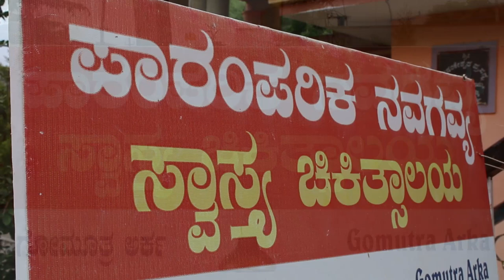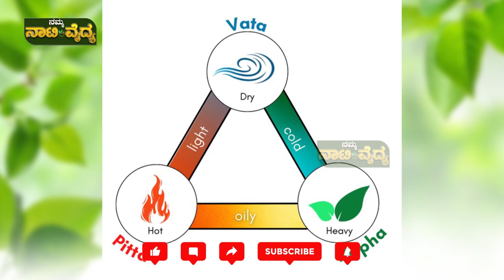Namma Nati Vaidya | Neelakanta |ಲಕ್ವ ಅಂದ್ರೆ ಏನು|soriyas | lakwa | Paralysis | treatment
Namma Nati Vaidya  Neelakanta Ramanagara  soriyas  lakwa  Paralysis  treatment

ಲಕ್ವಾ ಪ್ಯಾರಾಲಿಸಿಸ್ ಮತ್ತು ಸೋರಿಯಾಸಿಸ್ ಚರ್ಮ ರೋಗಕ್ಕೆ ದೇಸಿ ಪಂಚಗವ್ಯ ಚಿಕಿತ್ಸೆ ಮೂಲಕ ದೇಸಿ ಹಸುವಿನ ಹಾಗು ಗಿಡಮೂಲಿಕೆಗಳನ್ನು ಬಳಸಿಕೊಂಡು ಮೆದುಳಿನಿಂದ ಕಾಲಿನವರೆಗೆ ಲಕ್ವಾ ಮತ್ತು ರಕ್ತ ಸಂಚಲನವನ್ನು ಸರಾಗವಾಗಿ ಮಾಡಿ ದೇಹದ ಸ್ಥಿರತೆ ಯನ್ನು ಹೇಗೆ ಕಾಪಾಡಿಕೊಳ್ಳುವುದು ಮತ್ತು ಮುಂಜಾಗ್ರತಾ ವಾಗಿ ಚರ್ಮ ಮತ್ತು ನರಗಳ ಸಂಬಂಧ ಅನೇಕ ಖಾಯಿಲೆ ಗಳನ್ನ ಗುಣಪಡಿಸುವ ಮೂಲಕ ಚಿರಪರಿಚಿತರಾಗಿದ್ದಾರೆ ರಾಮನಗರದ ಅರ್ಚಕನಹಳ್ಳಿ ಯಲ್ಲಿ ವಾಸವಾಗಿರುವ ಇವರು ನಾಟಿ ಪಾರಂಪರಿಕ ಪಂಚಗವ್ಯ ದಲ್ಲಿ ಪರಿಹಾರ ನೀಡುವಲ್ಲಿ  ಪ್ರಸಿದ್ದಿ ಹೊಂದಿದ್ದಾರೆ.ನಮ್ಮನಾಟಿ ವೈದ್ಯ ಕಾರ್ಯಕ್ರಮದಲ್ಲಿ
ಕರ್ನಾಟಕ ಮಾತ್ರ ಅಲ್ಲದೆ ಹೊರರಾಜ್ಯ ದಿಂದಲೂ ಬಂದು ಕೆಲವೇ ತಿಂಗಳಲ್ಲಿ ಚಿಕಿತ್ಸೆ ಪಡೆದು ಗುಣಮುಖರಾಗಿದ್ದಾರೆ ಗರ್ಭ ಕ್ಕೆ ಸಂಬಂದಿಸಿದ ಖಾಯಿಲೆಗಳಿಗೆ ಉತ್ತಮ ಚಿಕಿತ್ಸೆ ನೀಡಿ ಸಮಾಜ ಸೇವೆಯಲ್ಲಿ ತೊಡಗಿದ್ದಾರೆ ನೀಲಕಂಠ ಪಾರಂಪರಿಕ ಪಂಚಗವ್ಯ ವೈದ್ಯರು  Ph NO -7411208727